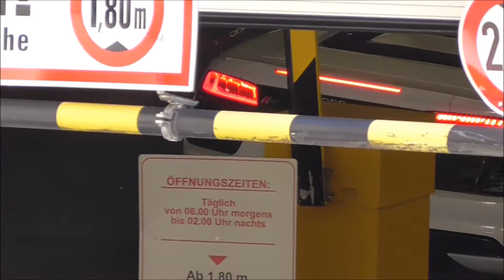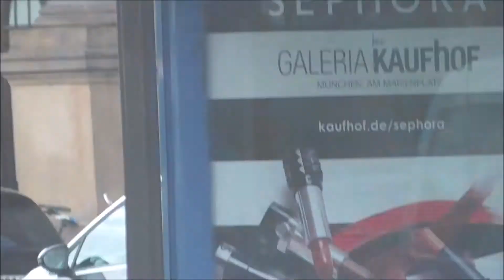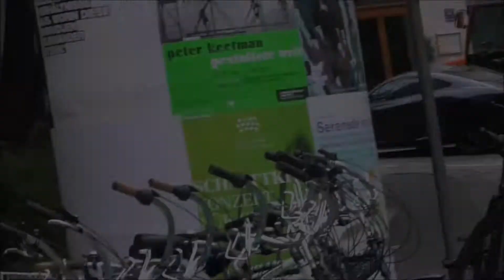Supercars of Munich (Ferrari Laferrari, Mclaren P1, 675lt, TVR Chimaera...) #23